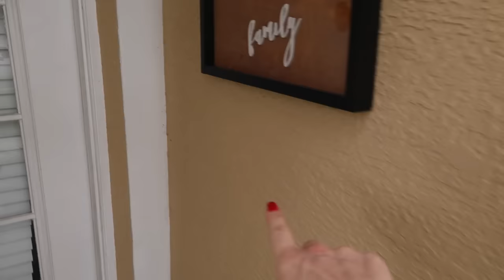❄WINTER❄ ALL DAY CLEAN WITH ME 2019 | EXTREME CLEANING MOTIVATION |Collab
❤BEAUTY AND THE BEASTONS❤ @BeautyTheBeastons

Let's DEEP CLEAN this WHOLE HOUSE- ALL DAY for the WINTER! You are going to get some EXTREME CLEANING MOTIVATION!